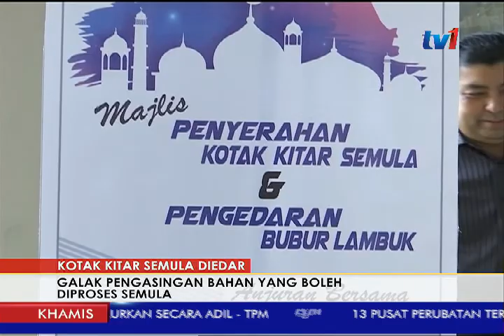KOTAK KITAR SEMULA DIEDAR – GALAK PENGASINGAN BAHAN YANG BOLEH DIPROSES SEMULA [7 JUN 2018]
"Kotak kitar semula" akan diedar kerajaan negeri Kedah di semua agensi dan jabatan kerajaan, bagi menggalakkan orang ramai mengasingkan bahan yang boleh dikitar semula.

Buat permulaan, kotak berkenaan akan ditempatkan di Wisma Darul Aman, Alor Setar sebelum diperluas ke lokasi lain.